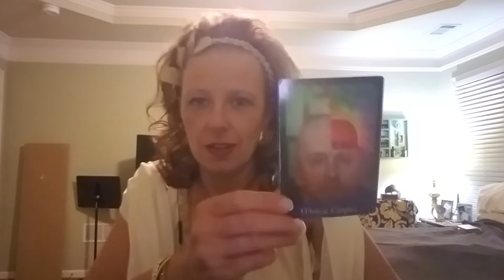October 29, 2018, through November 4, 2018, Weekly Tarot Card Reading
Look out once again for the person throwing you mixed messages early week!!!